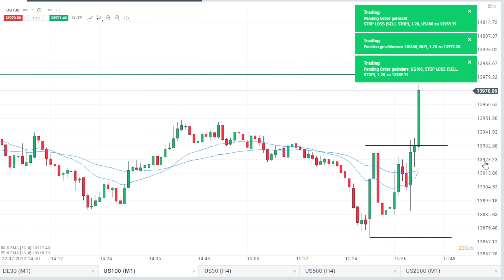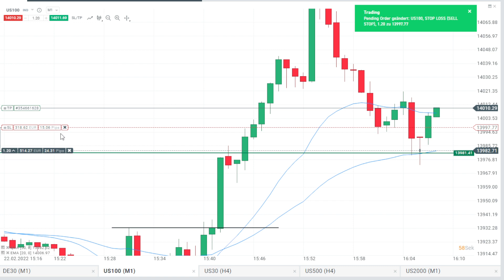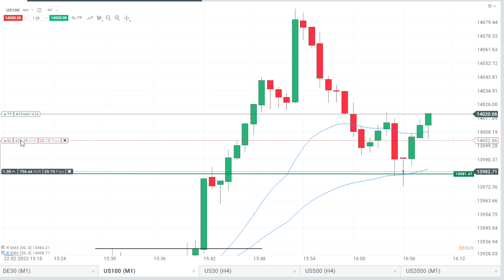Live Scalping Nasdaq | Opening Traps [ Deutsch / German ]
Live Scalping Nasdaq für 4.403€ !